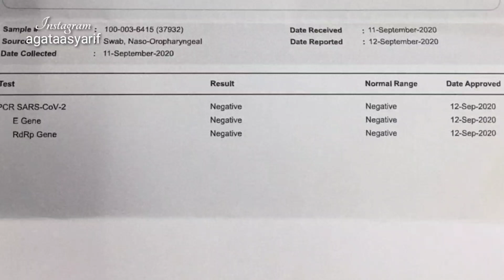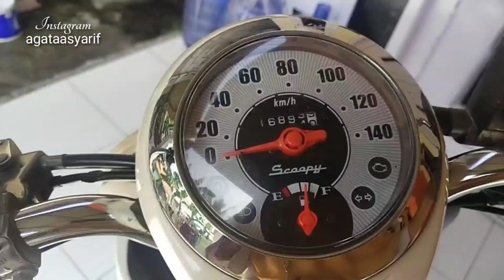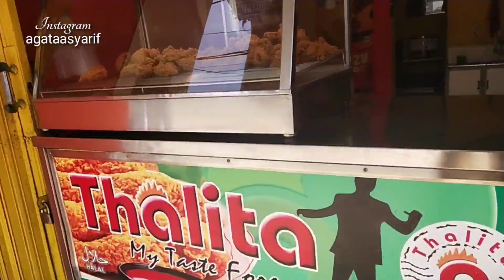Akhirnya Hasil Sweb Keluar | Daily Vlog | Masak tumis jengkol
Assalamualaikum
Hallo mom hallo semuanya 🤗
Sujud syukur Alhamdulillah aku panjatkan kehadirat Allah SWT dan teman teman online aku sekalian..

Akhirnya penantian hasil sweb terjawab sudah,ini berkat dukungan kalian juga yang menguatkan Keluarga kita terimakasih 😘

💓Hp yang aku pakai buat bikin video + edite
Hp VIVO S1 PRO 8GB/128GB